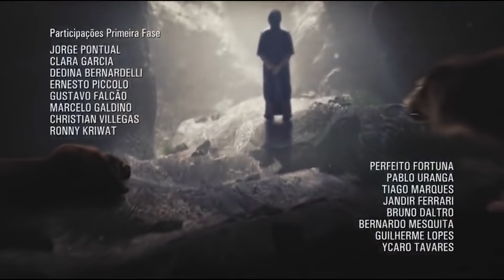Lazaro y el rico 30 parte